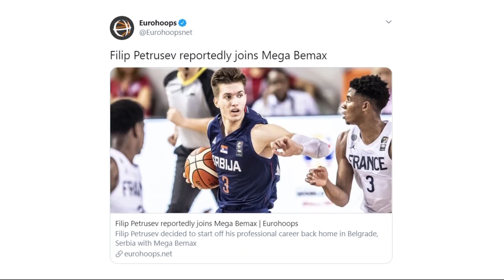Filip Petrusev discusses his decision to leave Gonzaga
News broke on Monday that Petrusev was headed to Serbia to play professional basketball.